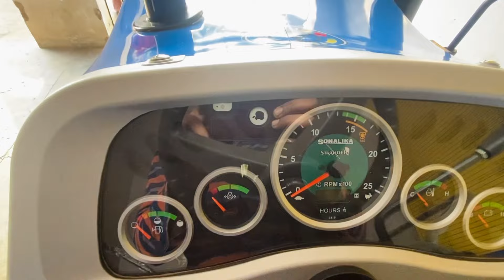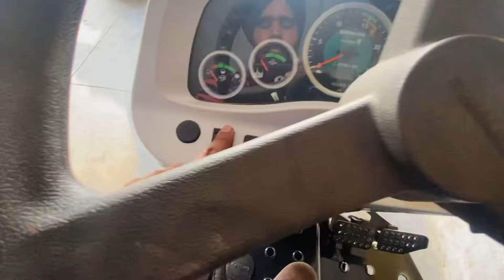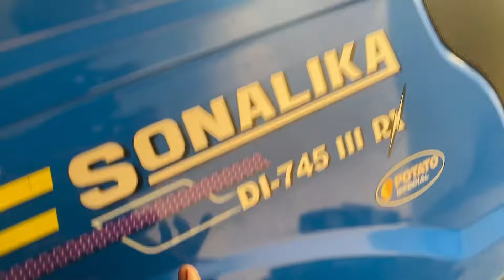Sonalika 745 Di 4wd // ਆਲੁ ਦੀ ਖੇਤੀ ਲਈ ਸਪੈਸਲ ਟਰੈਕਟਰ ਆਗਿਆ 🚜